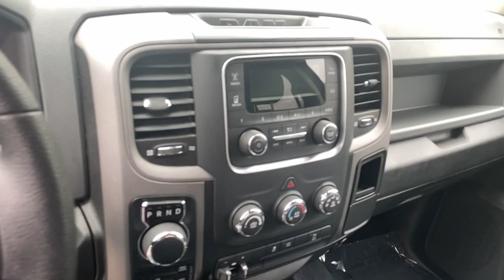2019 Ram 1500_Classic Raleigh, Durham, Apex, Holly Springs, Wake Forest, NC G46240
Bright White Clearcoat Used 2019 Ram 1500_Classic Tradesman available in Raleigh, North Carolina at Auction Direct USA Raleigh. Servicing the Durham, Apex, Holly Springs, Wake Forest, NC area.

This truck has earned the Well Maintained Badge from CarFax! 4D Crew Cab 4WD Running Boards ParkView Rear Back-Up Camera Tradesman Package Trailer Tow Mirrors & Brake Group. Clean CARFAX. 15/21 City/Highway MPG --- ALL of our vehicles at Auction Direct come with a 30 day/1000 Mile Limited Powertrain Warranty and a 5 day/500 Mile Return/Replace Policy - never as-is like the competition. Well go that extra mile to offer you competitive financing options and greater peace of mind with an extended warranty. If youre not happy were not happy!Auction Direct USA is proud to present you with another Best-In-Market Priced Pre-Owned Vehicle. This 2019 Ram 1500 Classic Tradesman. It is equipped with the following: Tradesman Package Trailer Tow Mirrors & Brake Group (Black Exterior Mirrors Exterior Mirrors Courtesy Lamps Exterior Mirrors w/Heating Element Exterior Mirrors w/Supplemental Signals Power Black Trailer Tow Mirrors Trailer Brake Control and Trailer Tow Mirrors) Popular Equipment Group (40/20/40 Split Bench Seat Carpet Floor Covering Cloth 40/20/40 Bench Seat Front Armrest w/3 Cupholders Front Floor Mats Manual Adjust Seats Rear Folding Seat Remote Keyless Entry w/All-Secure and Storage Tray) Quick Order Package 27B Tradesman (3.21 Rear Axle Ratio) 4D Crew Cab 4WD ParkView Rear Back-Up Camera 17 x 7 Steel Wheels 4-Wheel Disc Brakes 6 Speakers ABS brakes Air Conditioning AM/FM radio Anti-Spin Differential Rear Axle Auto-dimming Rear-View mirror Brake assist Center Hub Delay-off headlights Delete Spray In Bedliner Driver door bin Dual front impact airbags Dual front side impact airbags Electronic Stability Control Engine Block Heater Front anti-roll bar Front Center Armrest Front wheel independent suspension Fully automatic headlights Heated door mirrors Heavy Duty Vinyl 40/20/40 Split Bench Seat Integrated Voice Command w/Bluetooth Low tire pressure warning Manufacturers Statement of Origin Media Hub (USB AUX) No Satellite Coverage w/AK/HI Occupant sensing airbag Overhead airbag Passenger door bin Power door mirrors Power steering Power windows Radio data system Radio: 3.0 Radio: Uconnect 3.0 Rear anti-roll bar Rear seat center armrest Rear step bumper Remote USB Port - Charge Only Single Disc Remote CD Player SiriusXM Satellite Radio Speed control Tachometer Tilt steering wheel Traction control Variably intermittent wipers and Voltmeter.Awards:* Motor Trend Automobiles of the year
PARKSENSE REAR PARK ASSIST SYSTEM,DIESEL GRAY/BLACK  CLOTH 40/20/40 BENCH SEAT,CARPET FLOOR COVERING  -inc: Rear Floor Mats  Front Floor Mats,POWER BLACK TRAILER TOW MIRRORS  -inc: Exterior Mirrors w/Supplemental Signals  Exterior Mirrors Courtesy Lamps  Trailer Tow Mirrors,ENGINE: 5.7L V8 HEMI MDS VVT  (STD),3.21 REAR AXLE RATIO  (STD),REMOTE KEYLESS ENTRY W/ALL-SECURE,MANUFACTURERS STATEMENT OF ORIGIN,RADIO: UCONNECT 3.0  -inc: Integrated Voice Command w/Bluetooth,TIRES: P265/70R17 BSW AS  (STD),POPULAR EQUIPMENT GROUP  -inc: Carpet Floor Covering  Rear Floor Mats  Front Floor Mats  Remote Keyless Entry w/All-Secure,WHEELS: 17 X 7 STEEL  (STD),ENGINE BLOCK HEATER,TRANSMISSION: 8-SPEED AUTOMATIC (8HP70)  (STD),REAR WINDOW DEFROSTER,SINGLE DISC REMOTE CD PLAYER,DELETE SPRAY IN BEDLINER,SIRIUSXM SATELLITE RADIO (subscription required),ANTI-SPIN DIFFERENTIAL REAR AXLE,BRIGHT WHITE CLEARCOAT,QUICK ORDER PACKAGE 27B TRADESMAN  -inc: Engine: 5.7L V8 HEMI MDS VVT  Transmission: 8-Speed Automatic (8HP70)  Tradesman Package,TRAILER TOW MIRRORS & BRAKE GROUP  -inc: Trailer Brake Control  Power Black Trailer Tow Mirrors  Exterior Mirrors w/Supplemental Signals  Exterior Mirrors Courtesy Lamps  Trailer Tow Mirrors,TRAILER BRAKE CONTROL,Four Wheel Drive,Tow Hitch,Power Steering,ABS,4-Wheel Disc Brakes,Brake Assist,Steel Wheels,Conventional Spare Tire,Power Mirror(s),Heated Mirrors,Intermittent Wipers,Variable Speed Intermittent Wipers,Privacy Glass,Power Door Locks,Automatic Headlights,AM/FM Stereo,MP3 Player,Auxiliary Audio Input,Adjustable Steering Wheel,Power Windows,Rear Bench Seat,Cruise Control,A/C,Vinyl Seats,Split Bench Seat,Auto-Dimming Rearview Mirror,MP3 Player,Power Windows,Power Door Locks,Split Bench Seat,Immobilizer,Traction Control,Stability Control,Traction Control,Front Side Air Bag,Tire Pressure Monitor,Driver Air Bag,Passenger Air Bag,Passenger Air Bag Sensor,Front Head Air Bag,Rear Head Air Bag,Child Safety Locks,Back-Up Camera